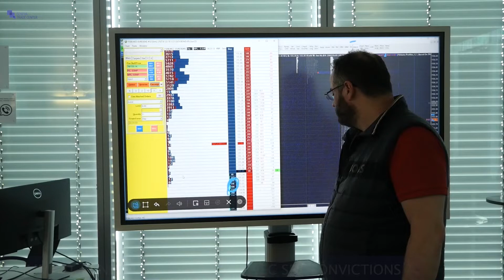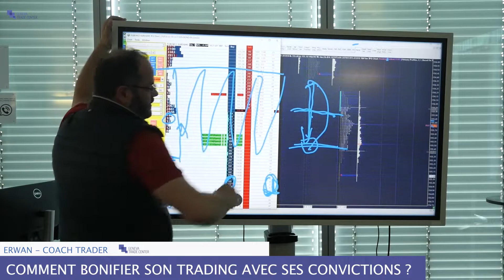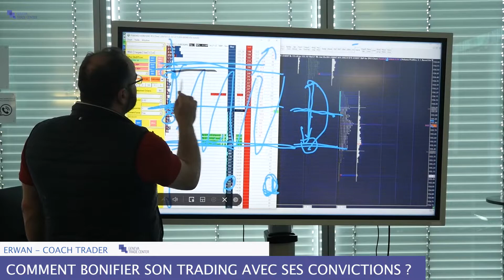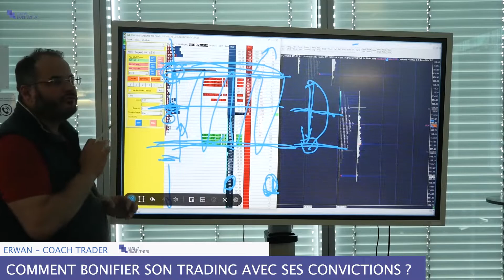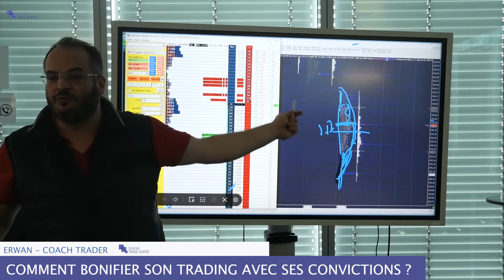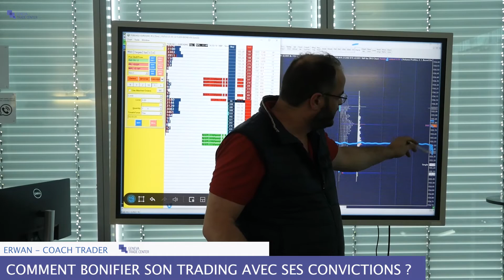COMMENT BONIFIER SON TRADING AVEC SES CONVICTIONS ?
Découvrez dans cette nouvelle vidéo comment bonifier son trading avec ses convictions. Erwan vous dévoilera une méthodologie pour bonifier vos trades et vous permettre de progresser dans votre lecture des marchés financiers.

🎥 Piste de Lecture :

00:00 - Intro - Présentation
00:22 - Le VPOC de la journée
01:10 - La résistance
02:28 - Création d'une box
07:15 - Conclusion